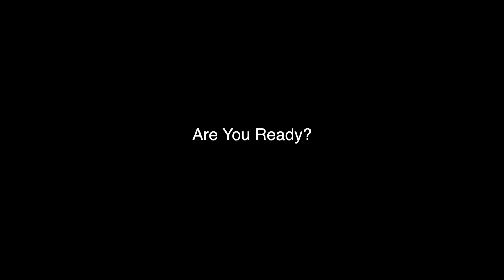Competition Boot Camps with Nicholas and Stephanie 2015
Come learn about competing in Tango with Nicholas Tapia and Stephanie Berg the Argentine Tango USA Official Salon Tango Champions 2014!
~ Championship Boot Camps are being held on March 14th and 28th at Trilliant Studios in Oakland. ~

Time: 12 to 6pm.
Price: $200 for BOTH boot camps (each student) or
$120 each boot camp (each student).